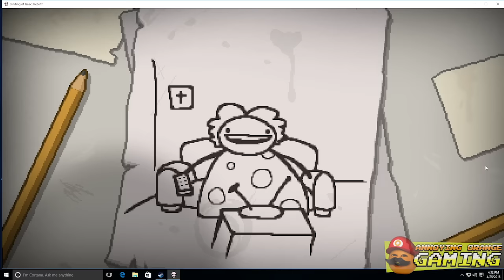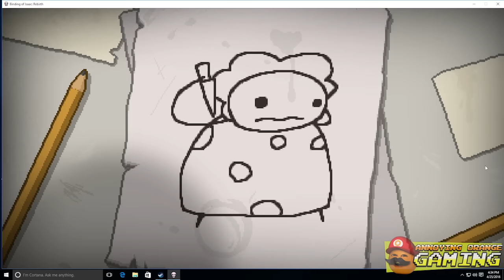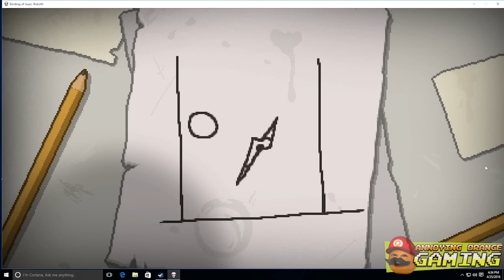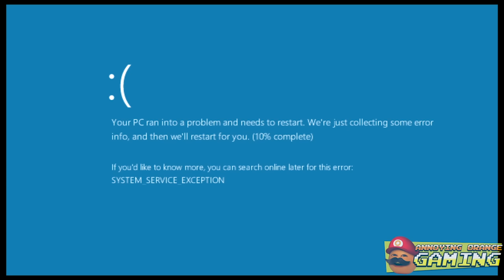Gaming Grape Plays - The Binding of Isaac: REBIRTH